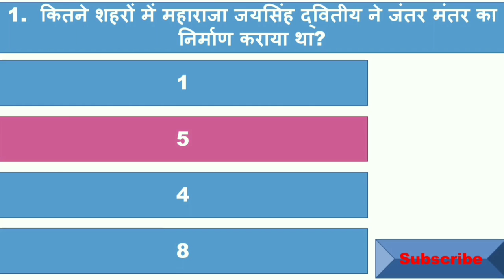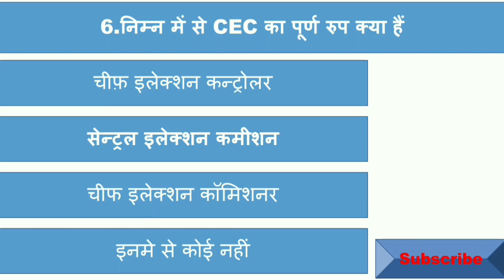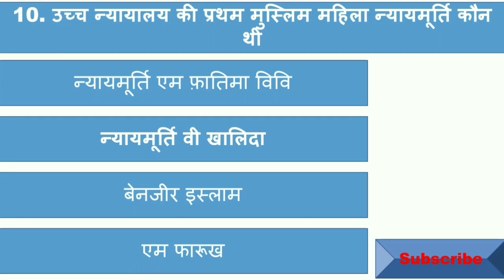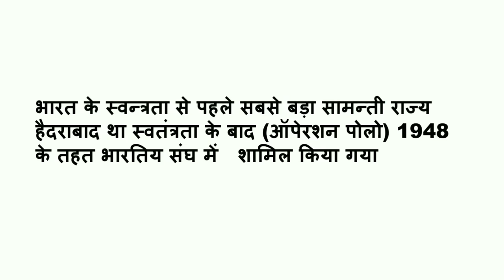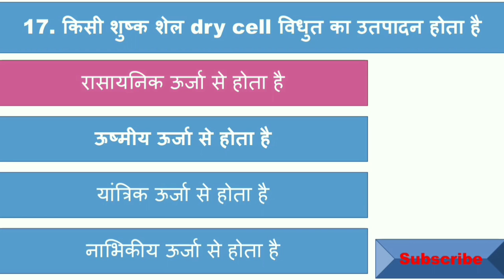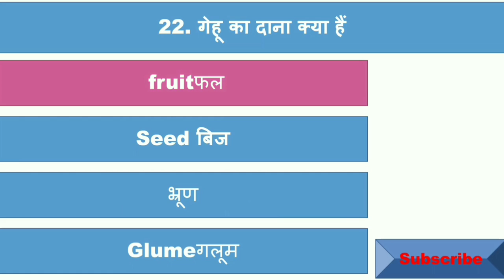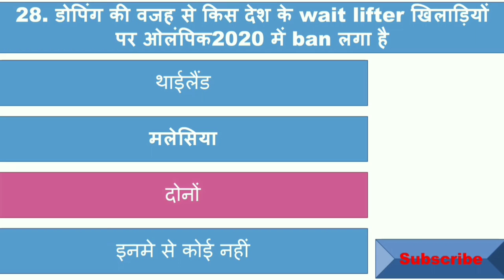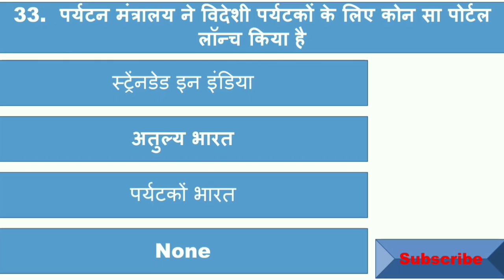RRB NTPC, GROUP-D 2019-20 MOCK test-2 रेलवे परीक्षा ntpc, group d ,all exam cover (chal,mts,bssc )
NTPC MOCK TEST 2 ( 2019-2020)
NTPC PRACTICE SET
रेलवे परीक्षा हल प्रश्न पत्र 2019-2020
NTPC objective question
Group d mcq question
Objective question for ntpc
Objective question for ntpc,group d

Gk for ntpc
Gk for groupd exam
Gk for bssc mains
Gk for chsl ,mts 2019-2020
Gk for state level exam 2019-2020
Gk for group x exam
Gk for group y exam
Science mcq for railway exam 2019-20
Best science question for group d 2019-20
Science question group d exam
   Best gk for bssc mains exam
    Gk for cshl
    Corona se related all questions